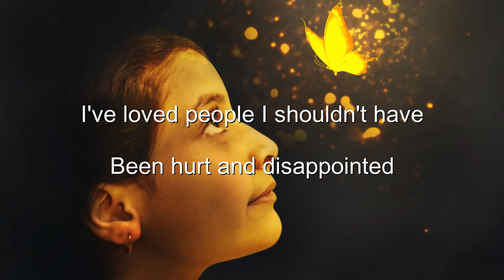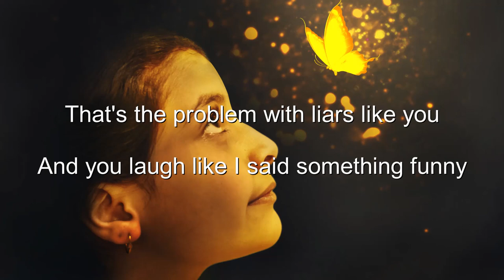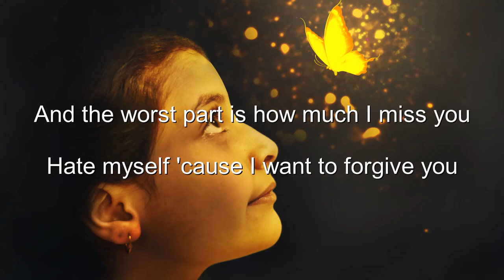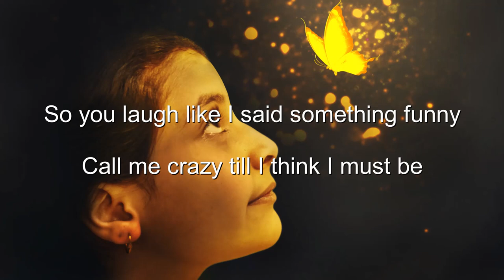Sarah Close - Liars Like You (Lyrics) 💗♫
Lyrics
I've loved people I shouldn't have
Been hurt and disappointed
I thought all of that was in the past
Thought I knew how to avoid it
'Cause I told myself

Don't miss the signs
Don't waste more time
On the bad guys
Didn't think you were a bad guy

'Cause your voice doesn't crack when you say it
And your eyes, they don't give it away that
Even you forget which parts are true
That's the problem with liars like you
And you laugh like I said something funny
Call me crazy till I think I must be
You're so good at doing what you do

We both know that you're to blame
But you're acting like a victim
Like I deserve to feel the shame
'Cause I didn't love you different, oh
And I told myself

And the worst part is how much I miss you
Hate myself 'cause I want to forgive you
It takes all the strength left in my body
Every time that you tell me you're sorry

Your voice doesn't crack when you say it
Your eyes, they don't give it away that
So you laugh like I said something funny